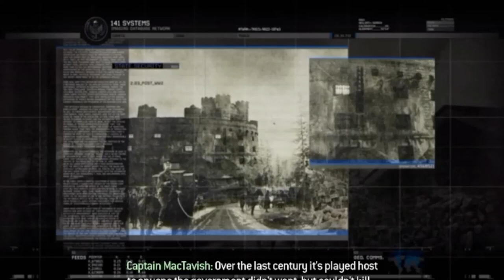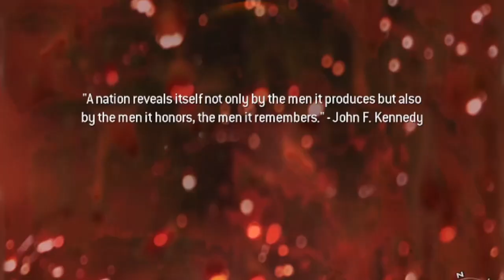The Gulag - call of duty modern warfare 2 X call of duty warzone episode 5